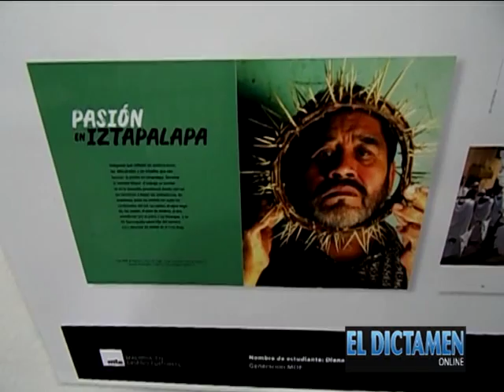Clausura de la Maestría en Diseño Editorial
En recientes fechas, se realizó la entrega de diplomas a los alumnos que se graduaron de la Maestría en Diseño Editorial, esto por parte del Centro de Estudios Gestalt, durante la cual se pudo presenciar un emotivo video con fotografías logradas durante los dos años de estudios. Posteriormente efectuaron un brindis con palabras dirigidas por el alumno Luis Ángel Gómez Cortés, disfrutando de bocadillos y la exposición de los trabajos realizados por los egresados.